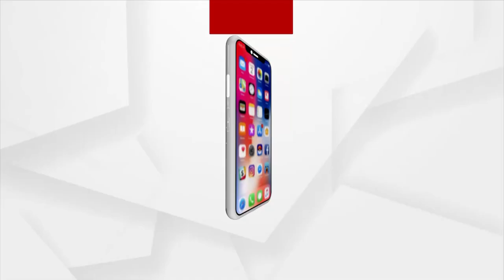ଆଦିବାସୀ ଅଧ୍ୟୁଷିତ ମୟୂରଭଞ୍ଜ ଜିଲ୍ଲାରେ ବାଟ ହୁଡିଛି ବିକାଶ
ସରକାରୀ ଯୋଜନାରୁ ବାଦ୍ ପଡିଛନ୍ତି ପ୍ରକୃତ ହିତାଧିକାରୀ। ଜିଲ୍ଲାର ବେତନଟୀ ବ୍ଳକ ଅନ୍ତର୍ଗତ ଆମ୍ବଗଡିଆ ପଞ୍ଚାୟତର ଭଗବାନପୁର ଗାଁରେ ମୌଳିକ ସୁବିଧାରୁ ଲୋକେ ବଞ୍ଚିତ ।